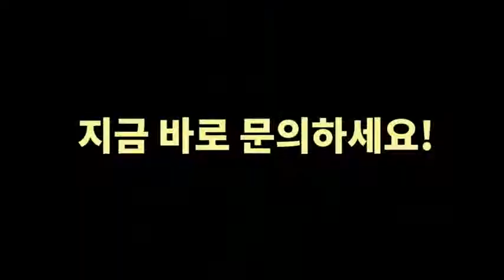센터 창업 전부터 솔티드슈즈를 도입한 이유는?